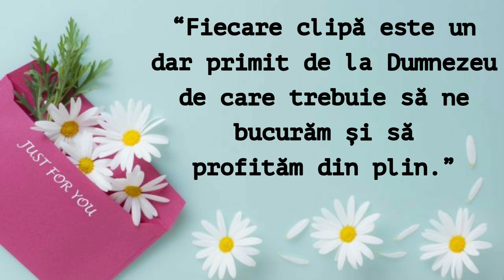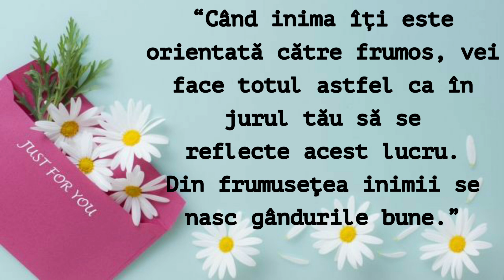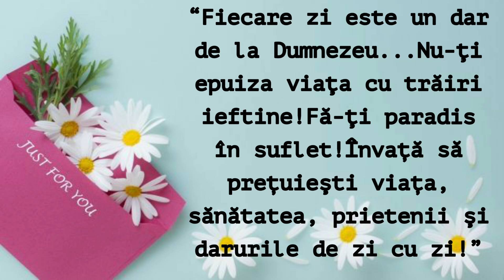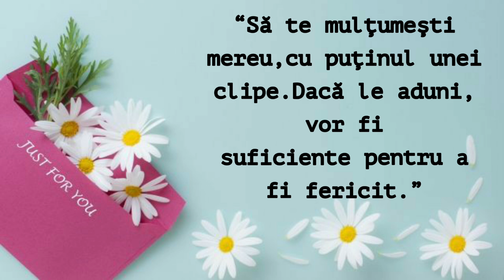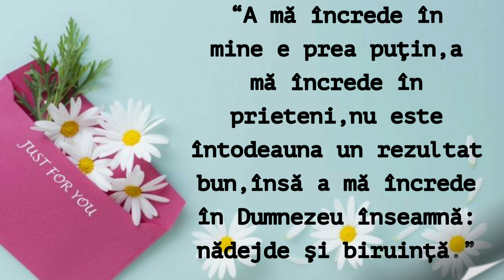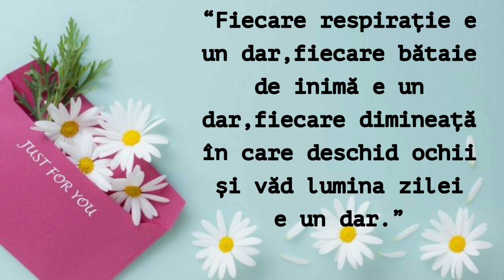Gânduri minunate pentru oameni minunați | Cristina